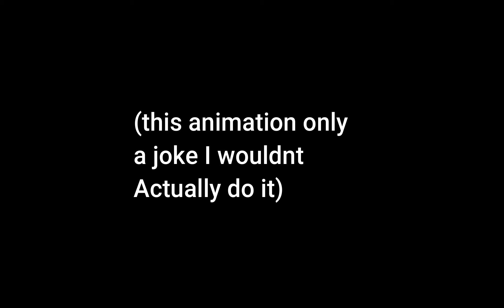Happy Valentines day!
Happy Valentines Day! Spend time with your Love one! such as a Girlfriend, Boyfriend Family Member friend or even a Pet! Anyway Happy Valentines Day!